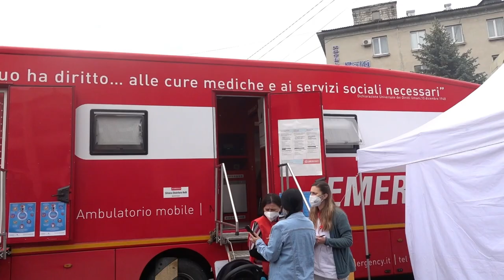Sul nostro Politruck, Evgenia e la sua famiglia hanno trovato un sostegno psicologico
“Avevo una vita calma e felice, piena di ambizioni, ero sempre di fretta. E poi in un momento è successo qualcosa e non si può più tornare indietro. Dobbiamo ricominciare a vivere da zero, un foglio bianco”.

A inizio marzo, Evgenia è fuggita dalla guerra in Ucraina insieme a due dei suoi figli e tre nipoti. L’abbiamo conosciuta a Balti, in Moldavia, sul nostro Ambulatorio mobile: in questo video ci racconta la sua storia.

Video di Christian Tragni